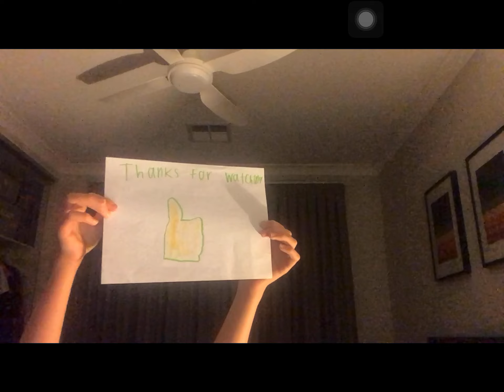Hots Wheels Cars Doing Burnouts At the OTR Supersprint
Commodore And Camaro